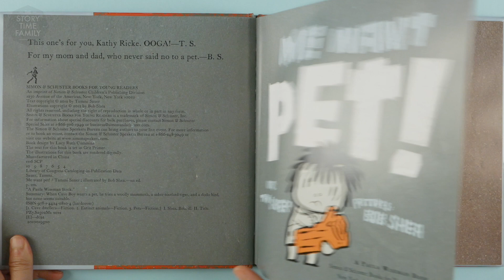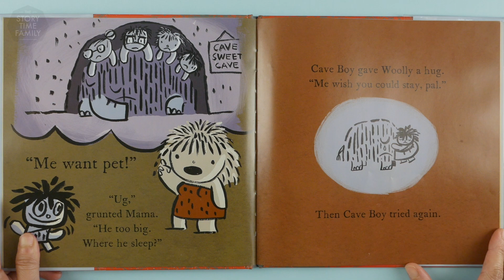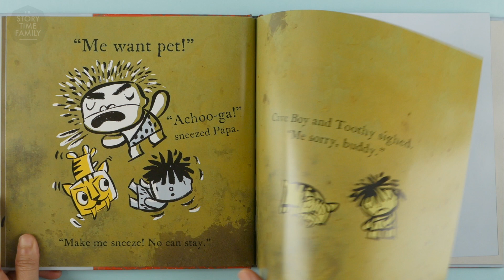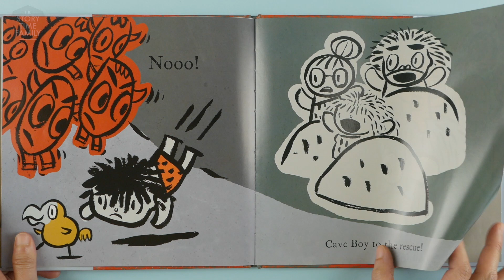Me Want Pet! | Finding the perfect pet can be so hard!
Cave Boy has many things. Many things. But no pet. And he really wants one. He goes in search of one - near and far, from day to night, and found a few promising candidates, but no one in his family seem to agree. But when the ground shook….things will change…

Me Want Pet! by Tammi Sauer and Pictures by Bob Shea is available on both Amazon and Book Depository